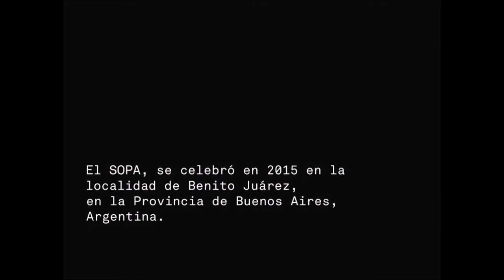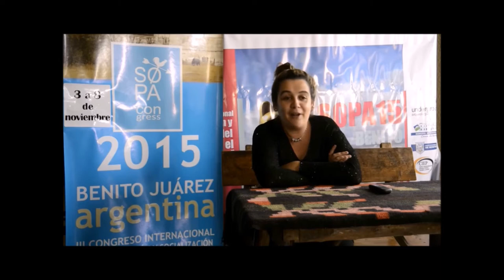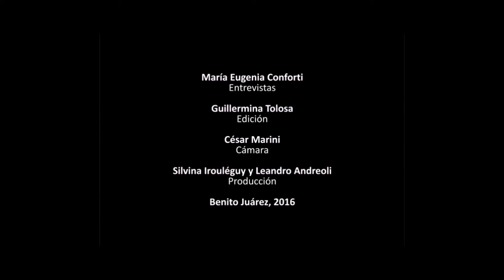Este es el SOPA